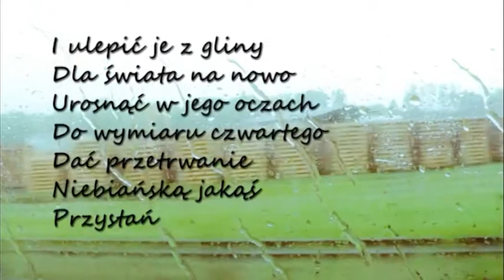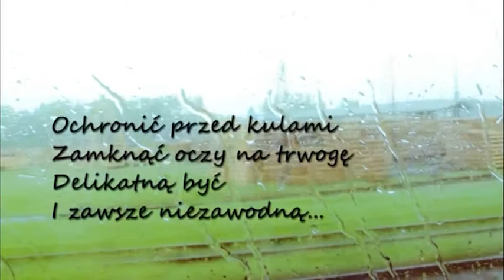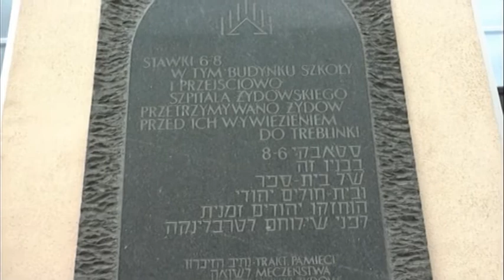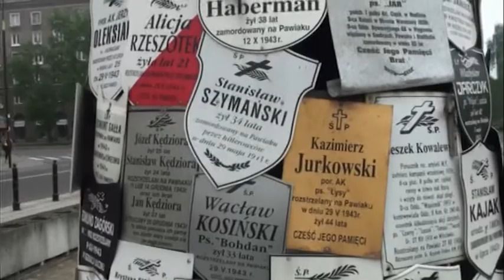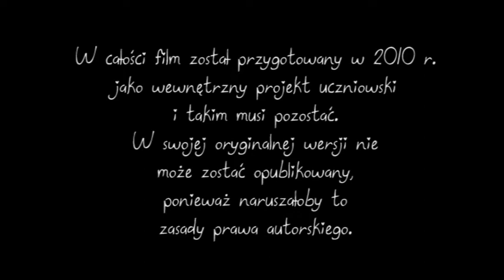Kto potrafi tak życ? - fragmenty filmu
W całości film został przygotowany w 2010 r. jako wewnątrzszkolny projekt uczniowski i takim musi pozostać. W swojej oryginalnej wersji nie może zostać opublikowany, ponieważ naruszałoby to zasady prawa autorskiego.

We fragmentach filmu została wykorzystana - za zgodą i wiedzą autorki - muzyka do spektaklu "Alfabet".

Kompozycja i wykonanie: Daria Pakosz.